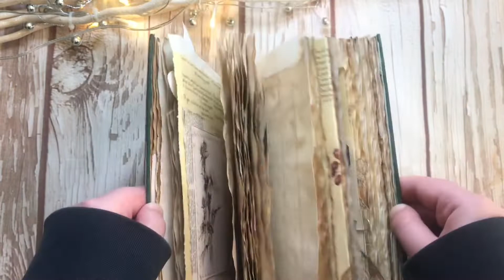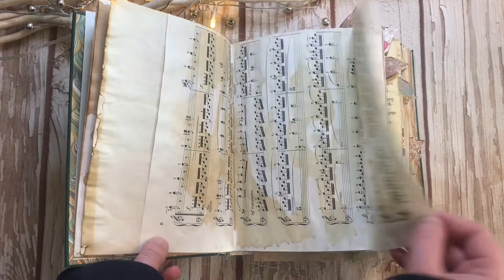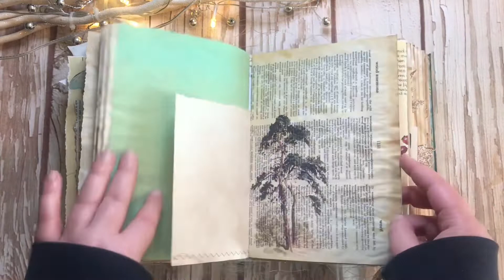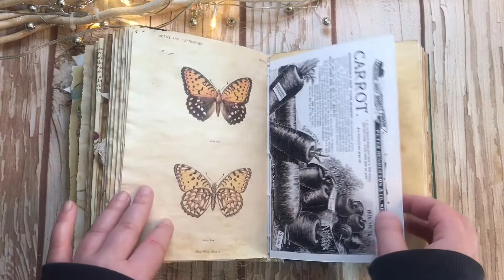Forest lore junk journal flip through (sold thank you☺️)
This journal is sold (thank you Claudia☺️)

love, Francesca

Restiamo in contatto:

ho creato un gruppo su Facebook per scambiare idee, consigli e condividere i nostri lavori!
sul gruppo trovi anche tante risorse gratuite :)
Gruppo Facebook “junk journal joy and friends”:

trovate i miei junk journals in vendita nel mio

per rimanere aggiornato sulle ultime novità clicca "mi piace" sulla pagina

Puoi supportare il canale come puoi, anche con un caffè 🤗:
l'importo donato servirà per creare nuovi tutorial come questo, grazie!

trovate tutti i video suddivisi per argomento nelle

A presto😘😘😘👋🏻